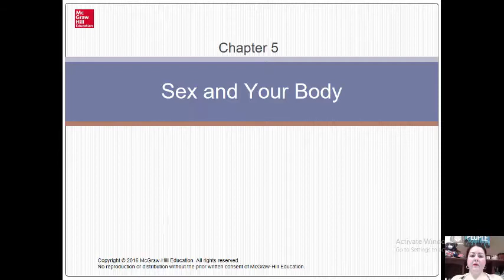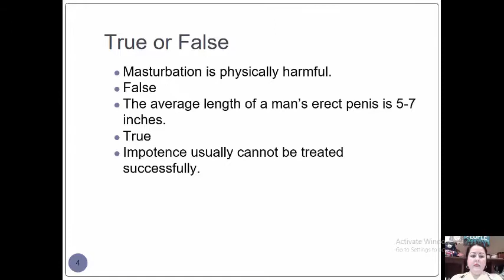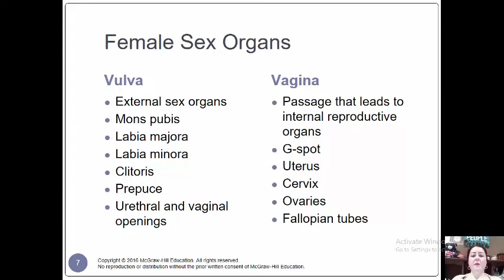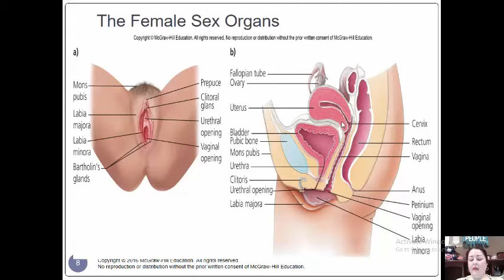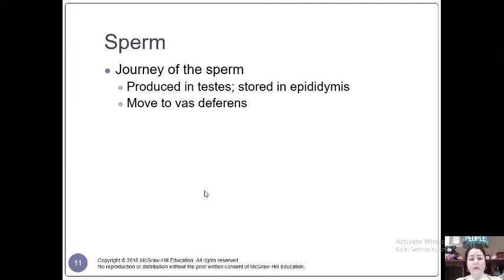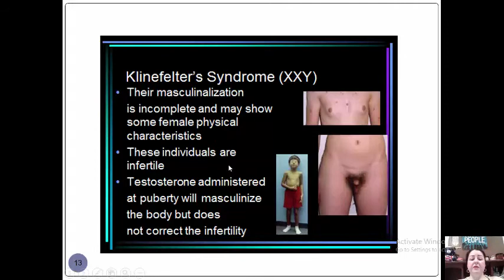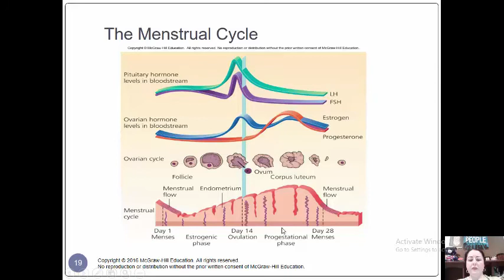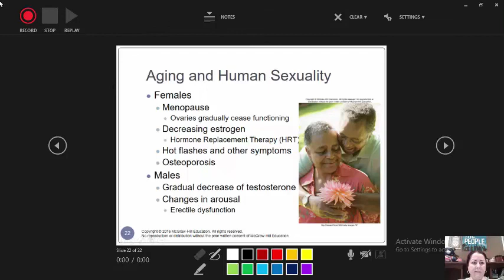Chapter 5: Sex and Your Body